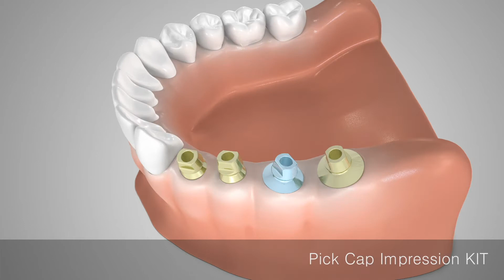PickCap Impression Kit Bite